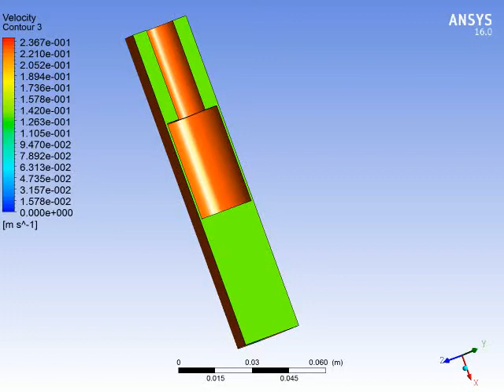MR damper simulation using moving mesh (CFX)